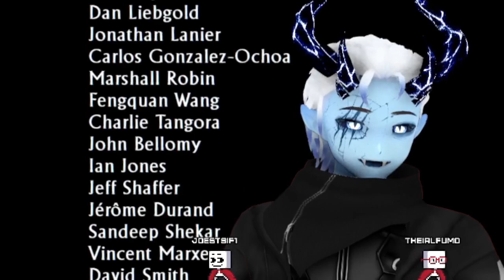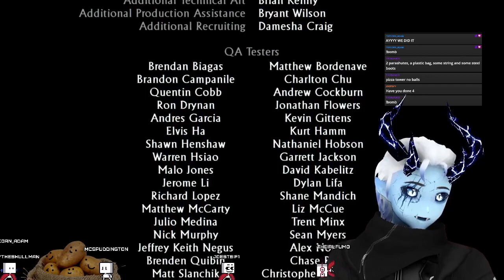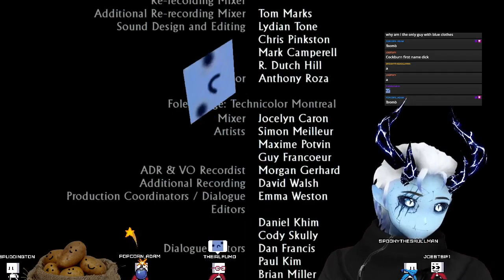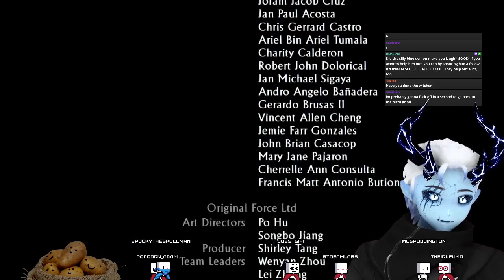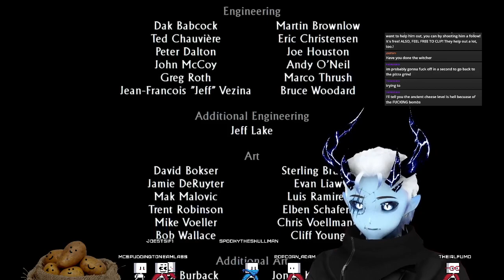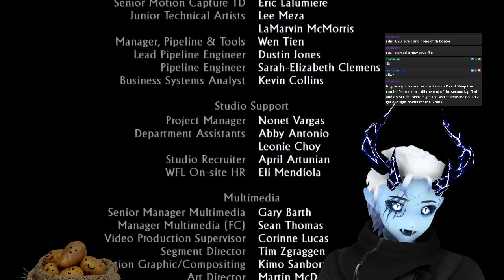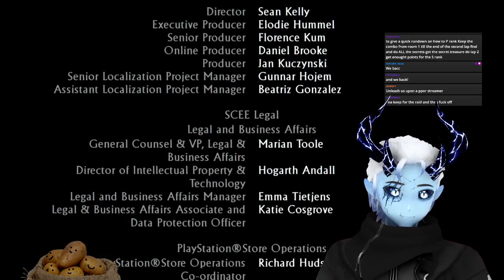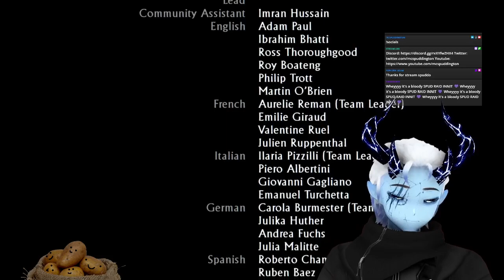Uncharted 3 #4 | Nate would watch a bus full of people explode and be like "Erm so that happened.